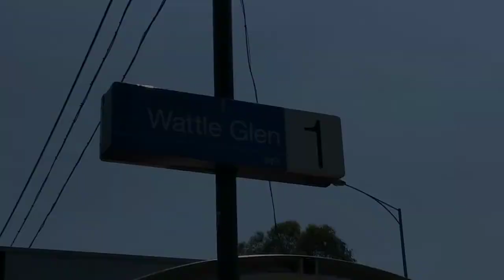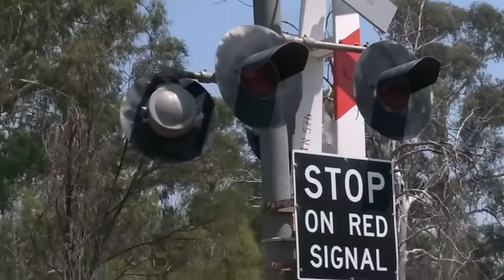Exploring the Melbourne Metro: Wattle Glen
Wattle Glen is the least used station, no suprise because there is literally nothing there. There is some Eltham footage as well.

I had a lot of fun making this video, hope you enjoy!

Next video will be Merinda Park